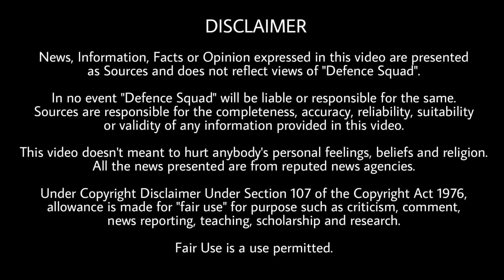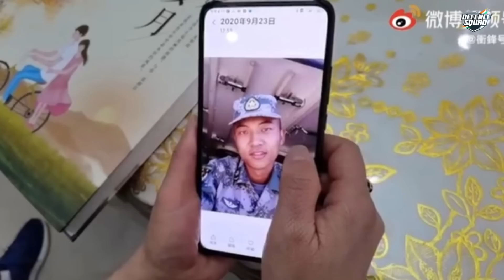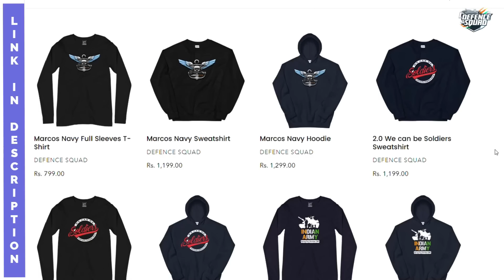Defence Updates #1977 - Attack On Putin, MARCOS In G20 Kashmir, Tejas Speedup, Ideaforge Explosion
Quick Headlines. 00:00
1. MARCOS and NSG for G20 security. 0:36
2. IAF wants to speed up Tejas production. 1:58
3. India China bilateral meet. 3:38
4. Protection from Arrest for Indian Troops. 5:02
5. Russia Ukraine Update. 6:37
History of the Day. 9:08
Question of the Day. 9:29
Top 3 Comments. 9:34